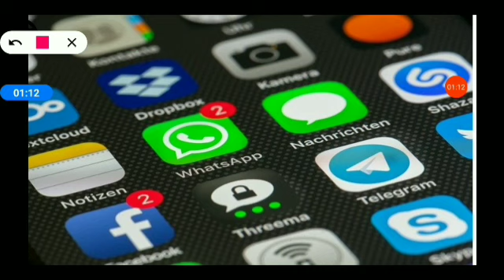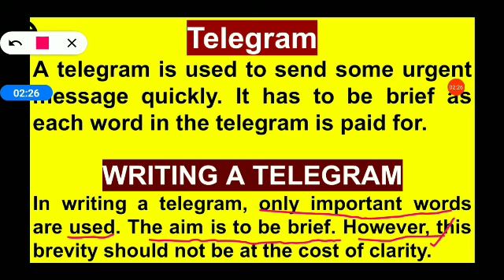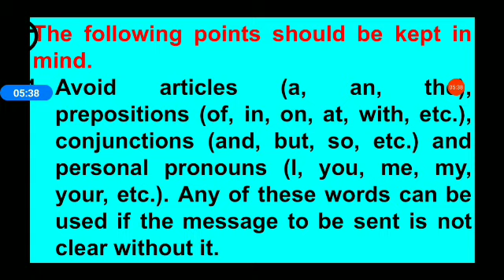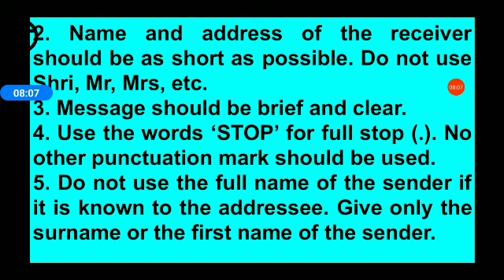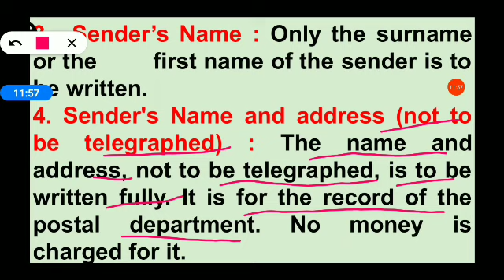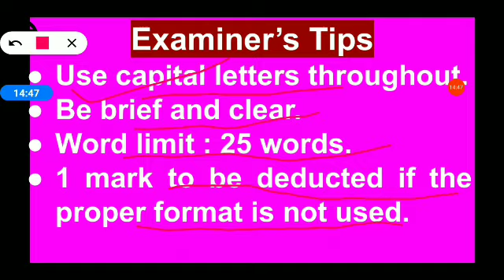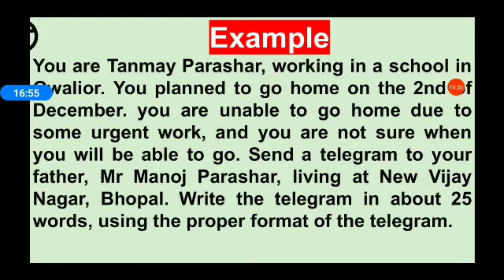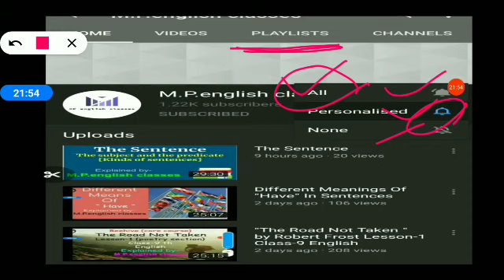Telegram||Telegram writing M.P.english classes|| How to write telegram | telegram kaise likhte hai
Telegram writing mp english classes